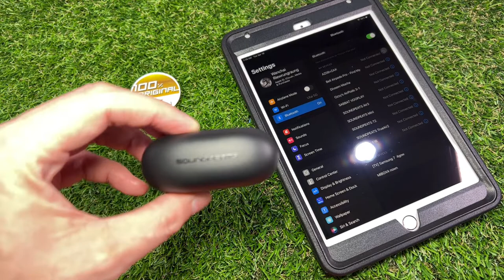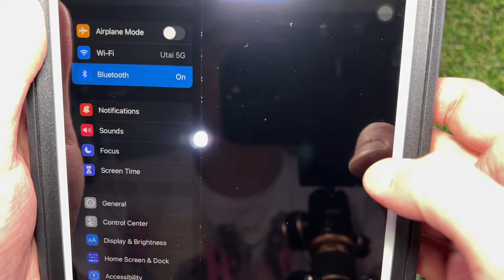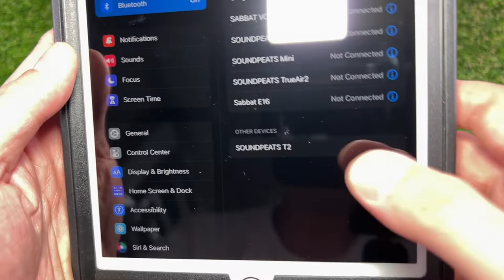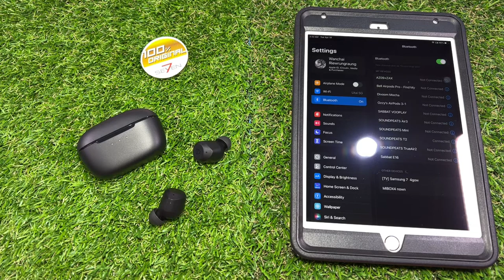วิธีแก้ปัญหา Reset Soundpeats T2 (รีเซ็ท Soundpeats T2) Ozzy Sevenshop